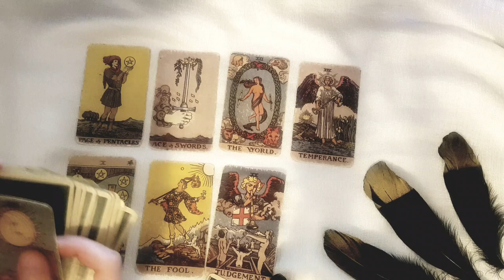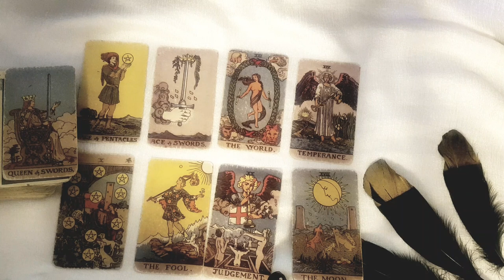SILENT & STUBBORN BUT THEY WILL TEXT/CALL YOU SOON! 💌👀🖤LOVE TAROT 23-29 MAY 2022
Thanks for tuning into watch your SILENT & STUBBORN BUT THEY WILL TEXT/CALL YOU SOON! LOVE TAROT 23-29 MAY 2022